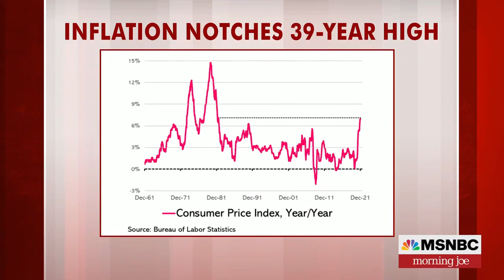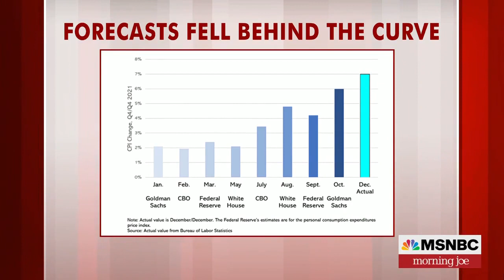MSNBC’s Steve Rattner On Inflation: “Prices Are Going Up Everywhere”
MSNBC’s Steve Rattner said, in regards to inflation, that “prices are going up everywhere,” during a segment on MSNBC’s “Morning Joe” with Joe Scarborough, Mika Brzezinski, and Willie Geist on 1/13/2022.